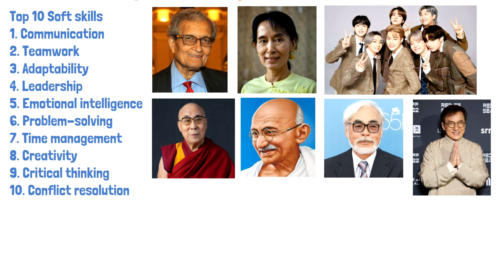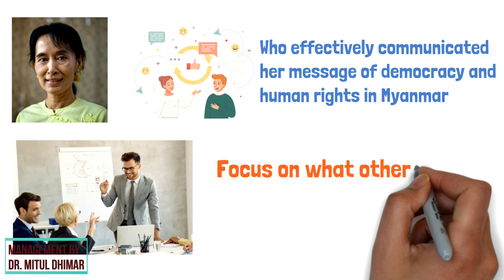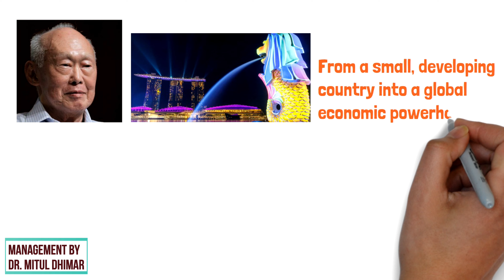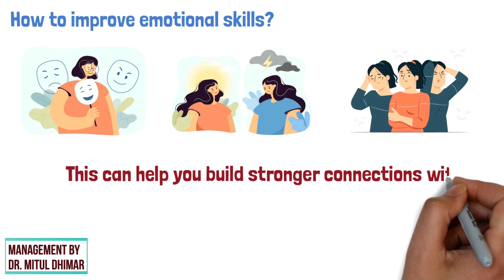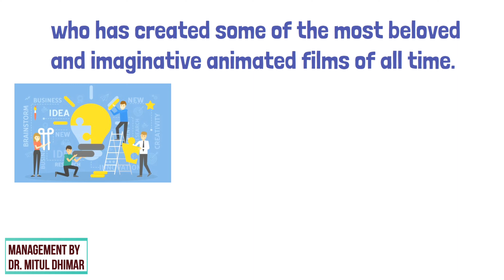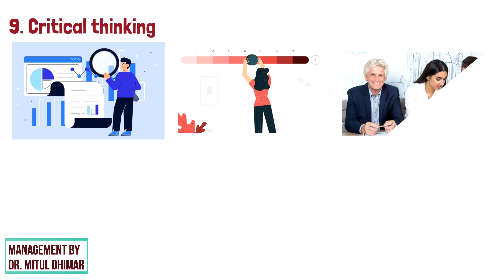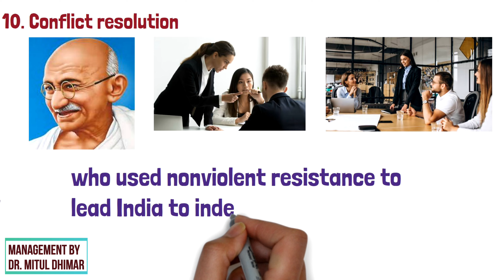Top 10 soft skills with meaning and examples/ How to improve soft skills? / Soft skills for success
In this video, we will be discussing the top 10 soft skills that are essential for success in today's workplace.

Soft skills refer to a set of personal attributes that enable individuals to interact effectively and harmoniously with others.

Our top 10 soft skills list includes effective communication, teamwork, problem-solving, adaptability, leadership, time management, creativity, emotional intelligence, conflict resolution, and critical thinking.

We will delve into each skill and explain why it's crucial for success in the workplace. We will also provide tips and examples on how to improve and develop these skills.

Whether you're a student or a working professional, improving your soft skills will help you excel in your career and personal life. So sit back, relax, and let's dive into the top 10 soft skills you need to succeed.

Timestamp
00:00 Welcome to my channel Management By Dr. Mitul Dhimar
00:18 Meaning of soft skills?
00:40 Communication
01:12 Teamwork
01:40 Adaptability
01:09 Leadership
02:42 Emotional intelligence
03:18 Problem-solving
03:58 Time management
04:32 Creativity
05:04 Critical thinking
05:47 Conflict resolution